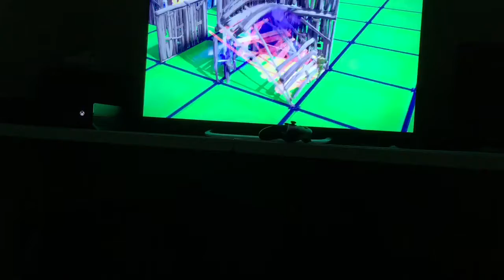Midas and pealy vs the two cats